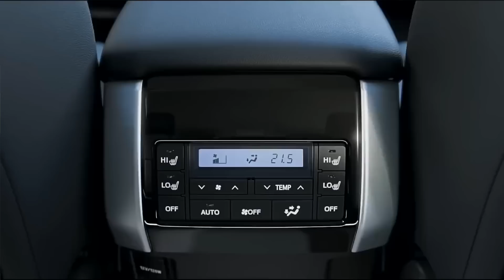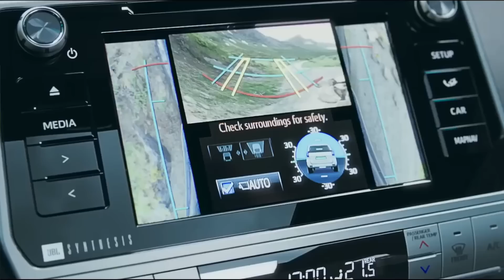ENGINEER PREDICTS EVERY TOYOTA & LEXUS SUVs & TRUCKS DEBUTING IN THE NEXT 12 MONTHS - DETAILS/TIMING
Next 12 months is the most important timeline for Toyota and Lexus as they plan to unleash unprecedented number of new SUVs and trucks.  Automotive Engineer David Chao makes detailed predictions in terms of spec and timing for every Toyota and Lexus SUVs/trucks that are coming out this year as a 2024/25 model year.  Predictions are categorized into 4 sections:

1) Trucks
2) Unitized body SUVs
3) Body-on-frame SUVs
4) Full EV SUVs